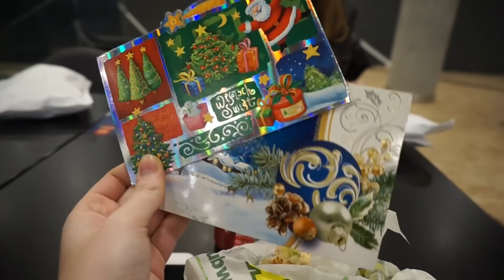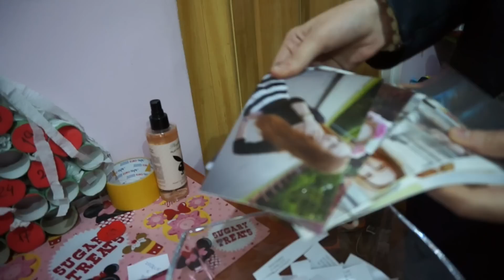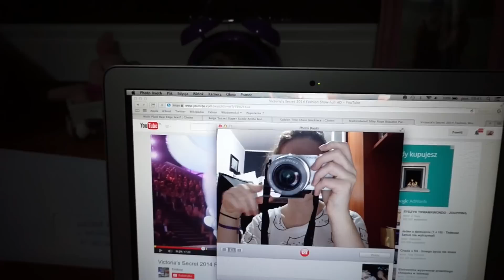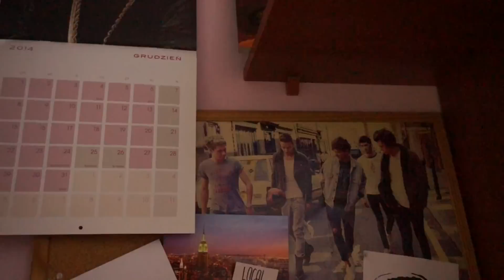VLOGMAS DZIEŃ 15 (dzień z Anią, losowanie 14+15)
JEŚLI PODOBA CI SIĘ AKCJA ŚWIĄTECZNA KLIKNIJ ŁAPKĘ W GÓRĘ :D

Angelika Mucha
skr 1093
ul. Pocztowa 9
40-001 Katowice